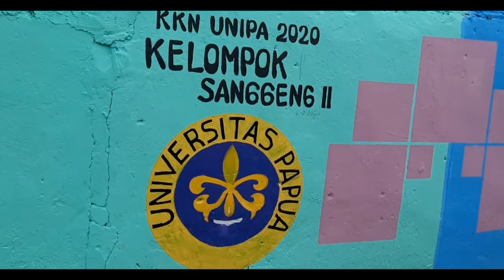grafiti tembok keren simple hanya menggunakan cat.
Terima kasih kkn unipa 2020 kelompok sanggen 2 untuk program kerjanya, kompleks kami jadi cantik temboknya 😊 grafity tembok keren simple hanya menggunakan cat. Tonton videonya gaes

Grafiti tembok,
Grafiti,
Grafiti keren,
Grafiti tulisan tembok,

@copyrght lala 91 2020